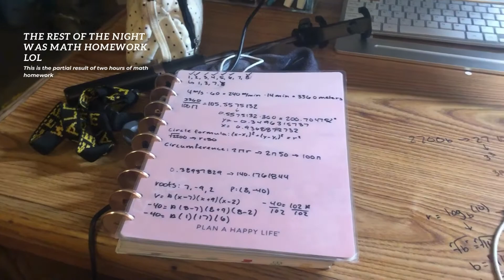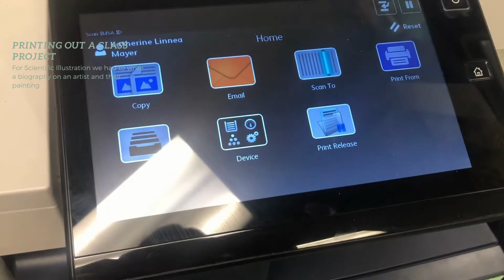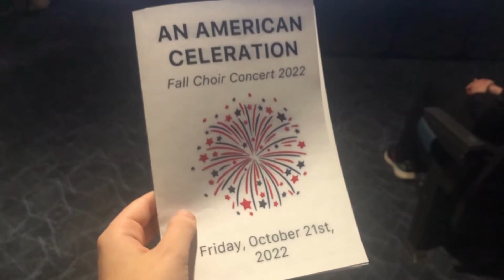IMSA Student Week In The Life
Life as a full time student is busy, especially at the Illinois Math and Science Academy, but tag along as I go to club meetings, work on math homework, go to classes and everything in between!